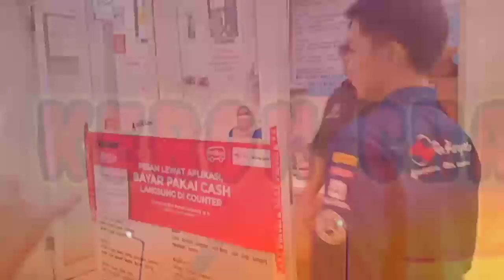DISINI TERBONGKAR || SIFAT ASLINYA MAS RIAN BIKIN GELENG-GELENG ORANG YG LIHAT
assalamualaikum wr.wb salam sedulur dimana pun berada, memang baru kali ini kita berjumpa dengan mas rian mahendra namun ada point bagus yg kita lihat dimana ,mas rian saat bertemu ibu may agen madu kismo langsung menyapa beliau dan cium tangannya sungguh luar biasa memang,meskipun bos tapi tetap santun dan hormat.jangan lupa kunjungi juga link youtube RIAN MAHENDRA